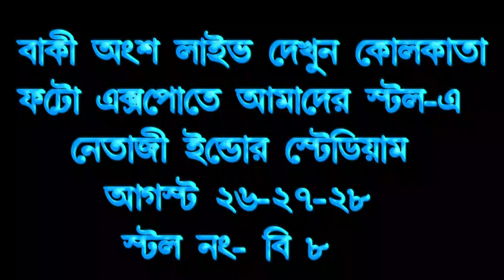আমার ভাল লাগে/AMAR VALO LAGE.....EDIUS 7/8/9 BENGALI NON-3D BODY PROJECT